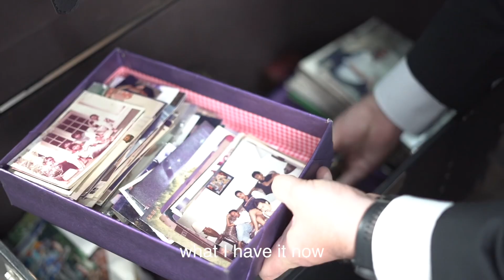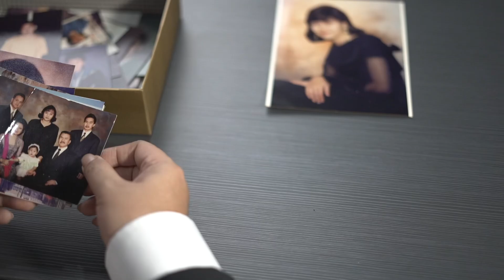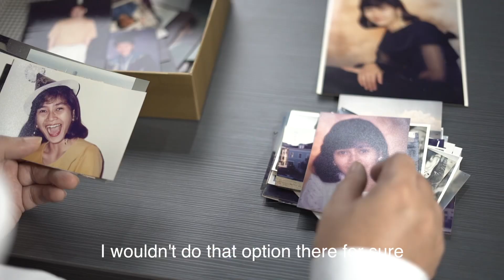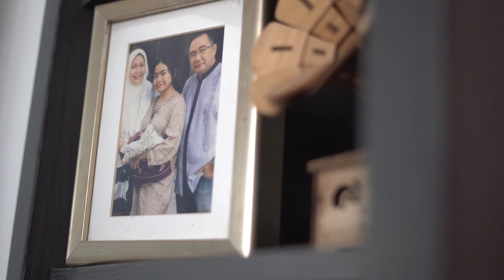A Beautiful Journey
Couldn’t think more the best way to convey this moment in our Silver Wedding Anniversary except a song I dedicated for my beautiful journey as a celebration in life with you, my lovely wife……